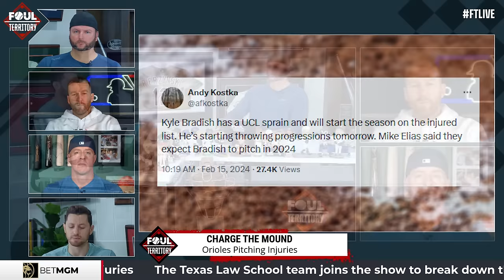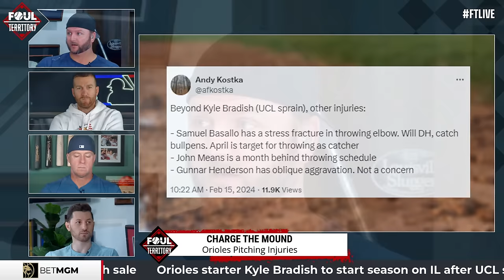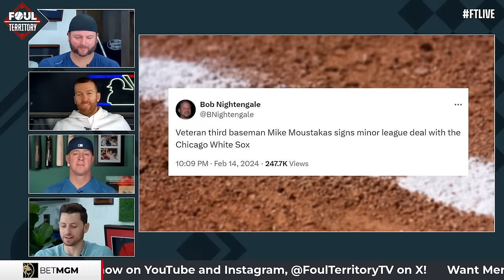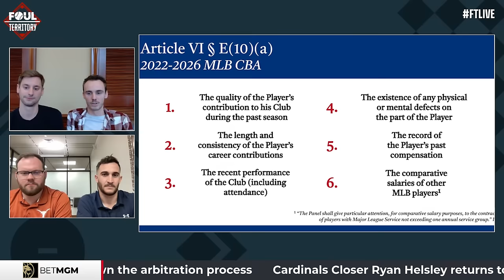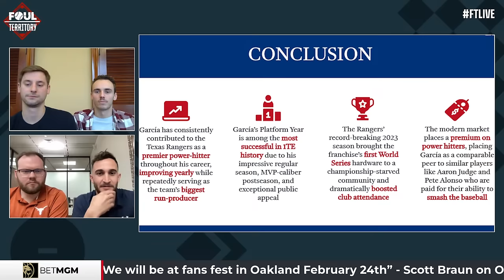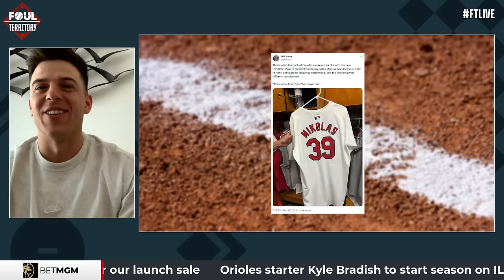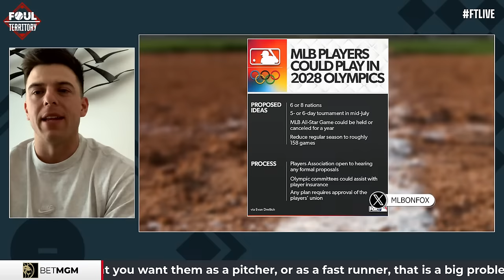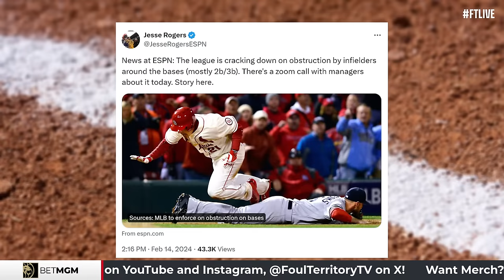Ken Rosenthal, Ryan Helsley & UT Law School Arbitration Team join; uniforms hubbub | Foul Territory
FTLIVE is ready to rock! Scott Braun, A.J. Pierzynski, Todd Frazier & Erik Kratz welcome Senior Insider Ken Rosenthal to discuss the latest around baseball as pitchers and catchers report to Spring Training. The guys ask St. Louis Cardinals flamethrower Ryan Helsley about the new uniforms in camp. Plus, members of the Texas Law School Arbitration Team joins to shed light on what happens between players & teams each offseason. The guys also react to injuries on the Baltimore Orioles pitching staff.

00:18 Start of the show
10:44 Ken Rosenthal joins
48:28 UT Austin Law School students join
1:16:44 Ryan Helsley joins
1:37:09 In the Weeds
1:51:45 BetMGM Odds
1:59:33 Slap Hands - Kratz Hats